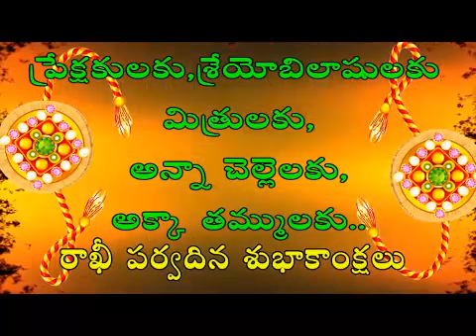V1tv ప్రేక్షకులకు, అన్నాచెల్లెళ్లకు, అక్కా తమ్ముళ్లకు రక్షాబంధన్ శుభాకాంక్షలు